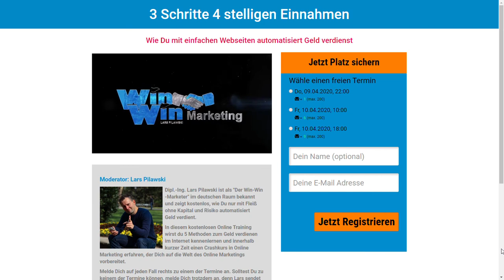Auto-Nischen Marketer - Mit Website erstellen Geld verdienen | Link in der Beschreibung⬇️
Dipl.-Ing. Lars Pilawski ist als "Der Win-Win Marketer" im deutschen Raum bekannt
und zeigt kostenlos, wie Du nur mit Fleiß ohne Kapital und Risiko automatisiert Geld verdient.

In diesem kostenlosen Online Training wirst du 5 Methoden zum Geld verdienen im Internet kennenlernen und innerhalb kurzer Zeit einen Crashkurs in Online Marketing erfahren, der Dich auf die Welt des Online Marketings vorbereitet.

Melde Dich auf jeden Fall rechts zu einem der Termine an. Solltest Du zu keinem der Termine können, melde Dich trotzdem an, denn Lars sendet Dir anschließend die Aufzeichnung zu.